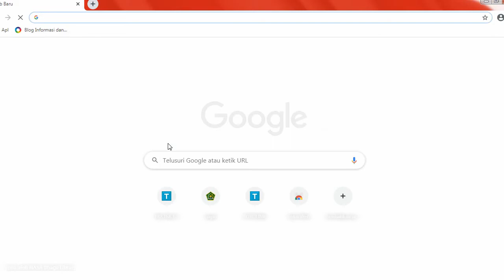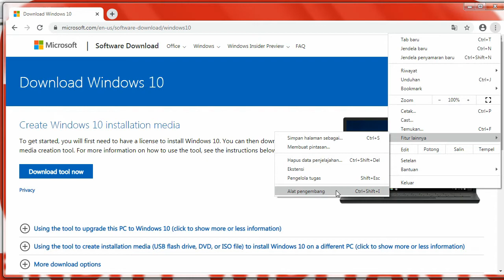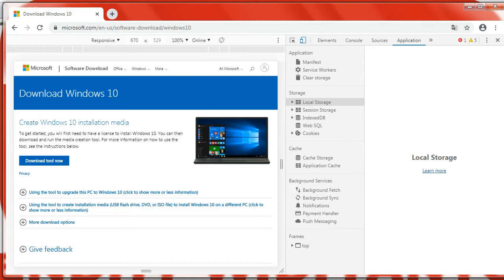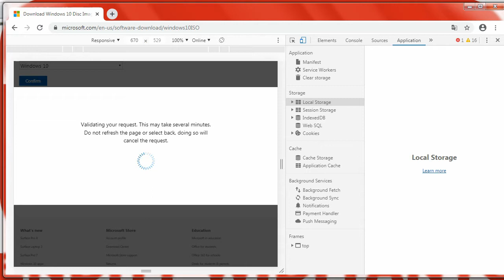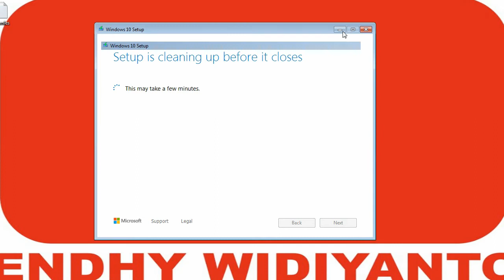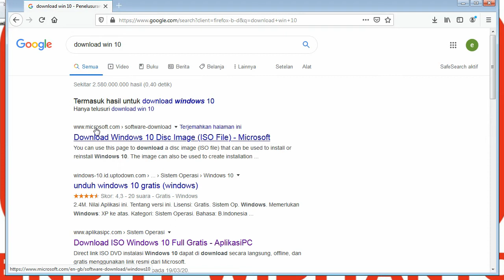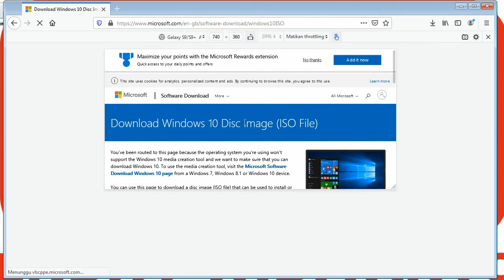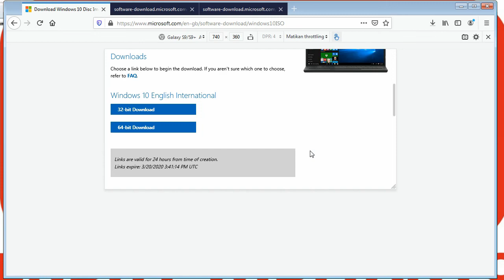Windows 10 terbaru dari situs resmi microsoft - windows 10.iso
Cara download windows 10 dari situs resmi microsoft - windows 10.iso